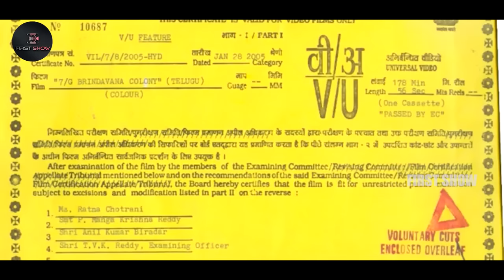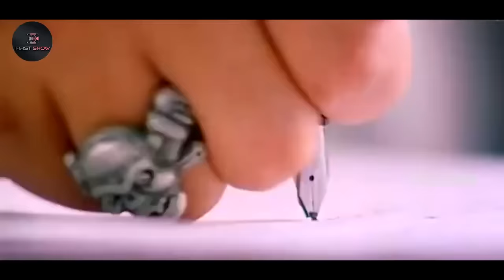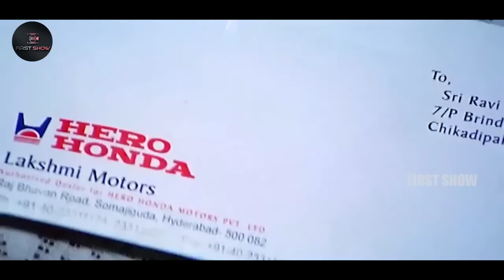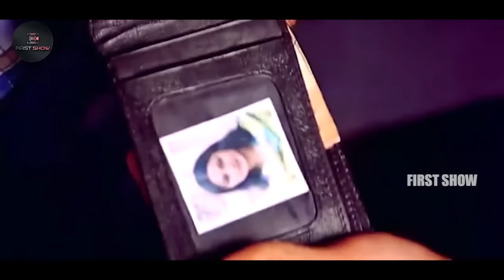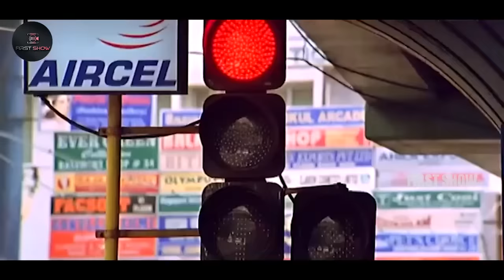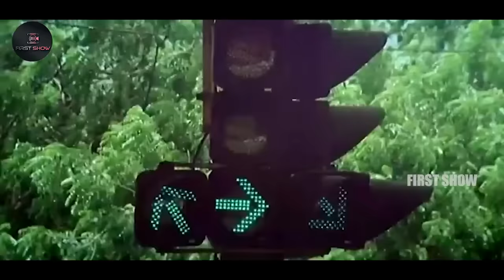Sonia Agarwal And Ravi Krishna Best Love Drama 7/G Brundhavan Colony Telugu Full Movie || First Show